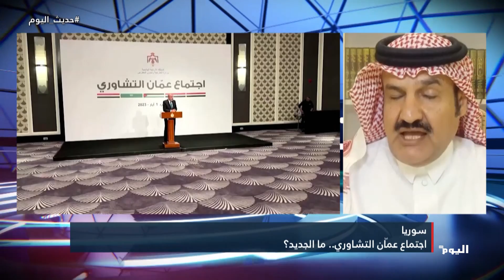سوريا.. اجتماع عمّان التشاوري.. ما الجديد؟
اجتماع عمّان التشاوري.. ما الجديد؟
الرياض - مبارك آل عاتي - كاتب ومحلل سياسي
البث الحي / البث المباشر الأعلى مشاهدة

تابعوا قناة اليوم على التردد:
12687_27500 (H) _NILESAT